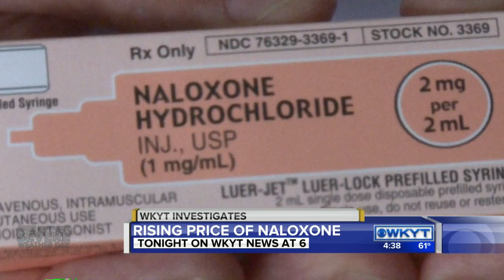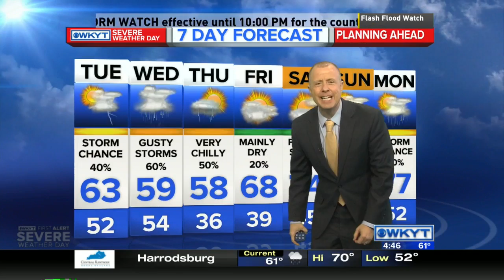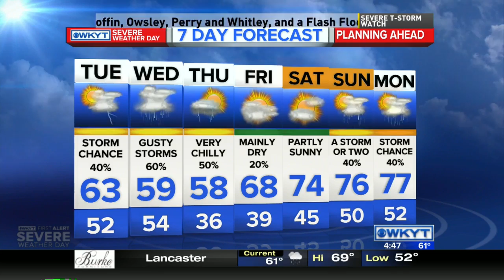WKYT News at 4:30 PM 5/2/16